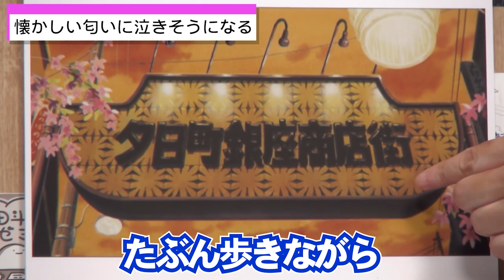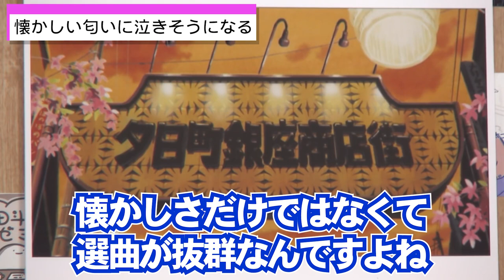【オトナ帝国の逆襲】何度見ても泣きそうになってしまう。エモいシーン【岡田斗司夫切り抜き】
0:00 商店街の看板のシーン
0:45 白い色は恋人の色